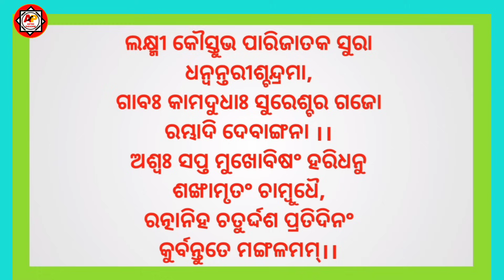Shankha puja vidhi, ଶଙ୍ଖ ପୂଜା ଘରେ କେମିତି କରିବେ, ଶଙ୍ଖ ପୂଜା କେମିତି ହୁଏ, Daily Sankha puja vidhi,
Shankha puja vidhi,
ଶଙ୍ଖ ପୂଜା ଘରେ କେମିତି କରିବେ,
ଶଙ୍ଖ ପୂଜା କେମିତି ହୁଏ,
 Daily  Sankha puja vidhi,

Video କୁ like କରନ୍ତୁ, comment କରନ୍ତୁ ଏବଂ share ବି କରନ୍ତୁ,

channel.

OFFICE ADDRESS-
Dr. Jagadananda Acharya
(M. A , Ph.D in Jyotirvigyan)
ADYASAKTI JYOTISHA BHABANA
AT-SANRA,PO-NALIBAR,
DIST-JAGATSINGHPUR,
PIN-754104(ODISHA)
ଏଠାରେ ନୂଆ ଜାତକ ତିଆରି କରିବା, ନଷ୍ଟ ଜାତକର ପୁନଃ ଉଦ୍ଧାର କରିବା, ବିବାହ ମେଳକ କରିବା, ବାସ୍ତୁ ବିଚାର କରିବା, ଜାତକ ତର୍ଜମା କରିବା,ସମସ୍ତ ପ୍ରକାର ଗ୍ରହ ପୀଡାରୁ ରକ୍ଷା ପାଇବା ପାଇଁ ପ୍ରତିକାର ବ୍ୟବସ୍ଥା କରିିିବା, ରତ୍ନ ପଥର,ରୁଦ୍ରାକ୍ଷ, ଯନ୍ତ୍ର ସୁୁୁଲଭ ମୂଲ୍ୟରେ ଯୋଗାଇ ଦିଆଯାଏ,

Astro paradise is a charitable channel who provides videos & tips on your problems, In our videos & tips shared is according to calculation of JYOTISH SHASTRA, requesting to all of our visitors to subscribe our channel in their 1st View so that all visitors can stay updated when we upload a new video in future.
Astro paradise ର ଉଦ୍ଦେଶ୍ୟ ଆପଣଙ୍କ ଦୈନଦିନ ଜୀବନରେ ଯେଉଁ ସବୁ ସମସ୍ଯା ଦେଖାଦେଉଛି ତାହାର ଭଲ ଭାବରେ ସମାଧାନ କରିବା, ଭବିଷ୍ୟତରେ ଘଟିବାକୁ ଥିବା ଘଟଣାକୁ ଜଣାଇବା, ଗ୍ରହ ପୀଡାରୁ ମୁକୁଳିବାର ଉପାୟ ବାହାର କରିବା,ନିଜର ଭାଗ୍ୟ ଭବିଷ୍ୟତ କୁ ଜାଣିବା,ଜ୍ୟୋତିଷ ଶାସ୍ତ୍ରକୁ ଭଲ ଭାବରେ ତର୍ଜମା କଲାପରେ ଆପଣଙ୍କ ଜୀବନରେ ଘଟୁଥିବା ସମସ୍ତ ସମସ୍ୟାର ସମାଧାନ ଏହି ASTRO PARADISE CHANNEL ମାଧ୍ୟମରେ ଆପଣଙ୍କ ପାଖରେ ପହଞ୍ଚାଇବାକୁ ଆମର ପ୍ରୟାସ,ଏହି CHANNEL ରେ upload ହେଉଥିବା ସମସ୍ତ video ଜ୍ୟୋତିଷ ଶାସ୍ତ୍ର ସମ୍ମତ ଅଟେ,
ଆପଣଙ୍କ ଭଲପାଇବା ଆପଣଙ୍କ ଆଶିର୍ବାଦ ନିତ୍ୟାନ୍ତ କାମ୍ୟ।
         " ଜୟ ମା'ଶାରଳା "